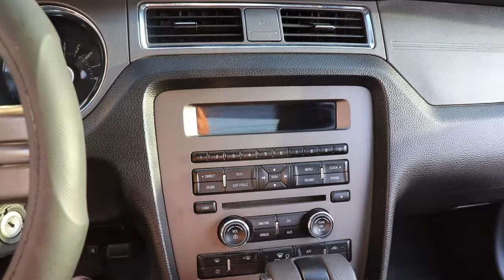COSAS QUE ODIO DE MI FORD MUSTANG!! (NO LO COMPRES ANTES DE VER ESTE VIDEO) | JON TOPS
COSAS QUE ODIO DE MI FORD MUSTANG!! (NO LO COMPRES ANTES DE VER ESTE VIDEO)

Hola amigos, en este video les enseñare algunas de las cosas que ODIO DE MI DEPORTIVO FORD MUSTANG CON MUCHAS MODIFICACIONES, espero les guste y apoyen con un like